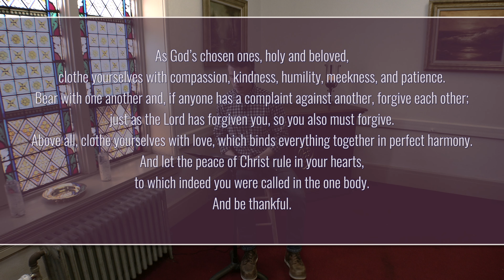Resolving Conflict, Showing Grace - Sermon for February 5, 2023 by the Reverend Don Ackerman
"Five Keys to Lasting Relationships: Resolving Conflict, Showing Grace," Rev. Don Ackerman's Sermon for Sunday, February 5, 2023 at Crossroads United Methodist Church in Canton, Ohio.

120 Cleveland Ave SW
Canton, OH 44702